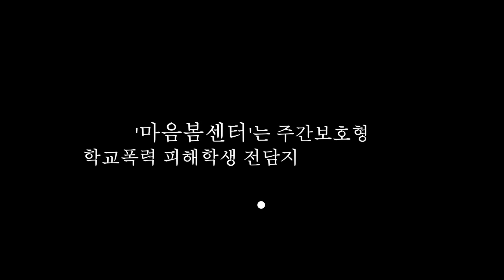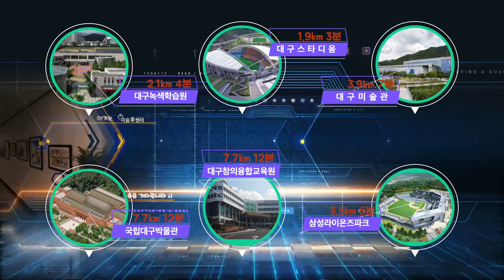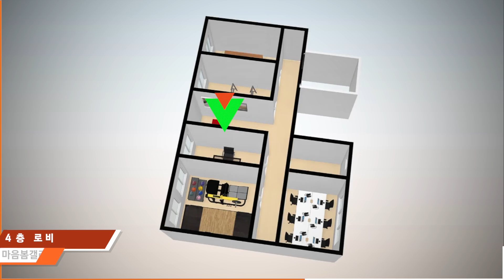통학형 학교폭력 피해학생 전담지원기관 '마음봄센터'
학교폭력 피해학생에게 즉각 치유와 회복을 지원하는 마음봄센터 개소
통학형 학교폭력 피해학생 전담지원 기관 마음봄센터 운영으로
맞춤형 치유 프로그램 제공부터 학교복귀까지 통합적 지원